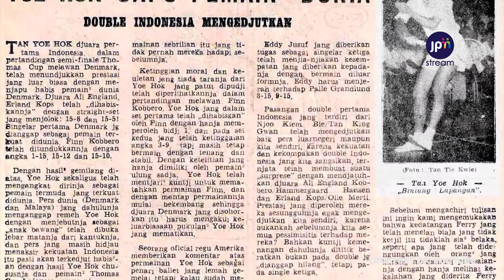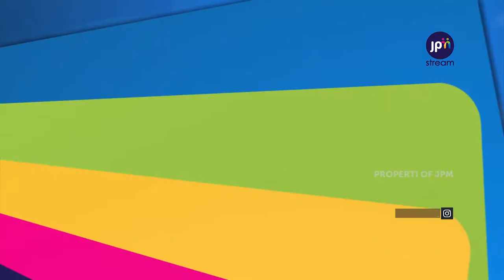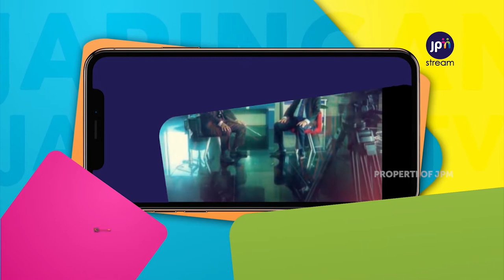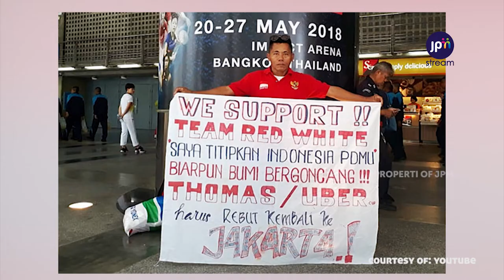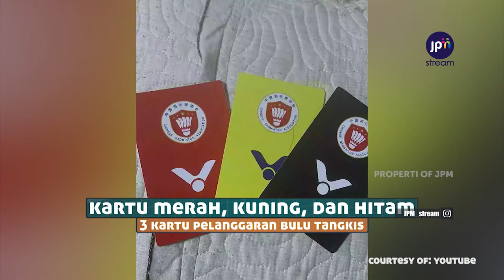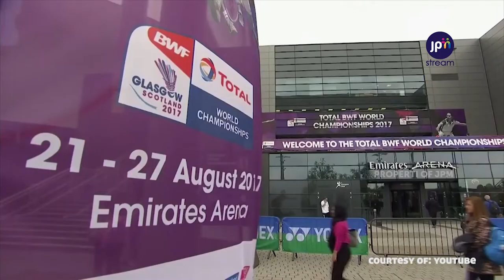SUPORTER BULU TANGKIS PALING POLLL SE INDONESIA! PAK HARYANTO!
KAMPIUN BULU TANGKIS SEASON 2

Kali ini kami akan memberikan info dan berita paling menarik seputar bulu tangkis!
Ada fakta menarik All England, Pak Haryanto suporter bulu tangkis paling polll se Indonesia, dan juga fakta menarik tentang kartu pelanggaran bulu tangkis.

Tonton sampai habis ya! Biar ga ketinggalan sama infonya!

Kami akan upload setiap hari SENIN, RABU, dan JUMAT!

Jangan lupa saksikan KAMPIUN BULU TANGKIS
Setiap MINGGU dan SABTU pukul 20:30 WIB / 21:30 WITA
Disiarkan di TV Jaringan Jawa Pos Group